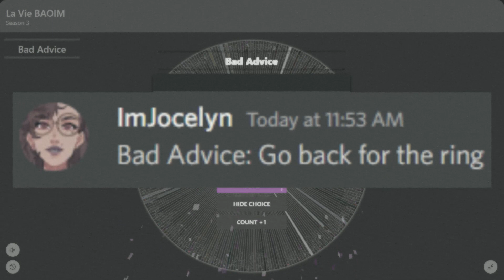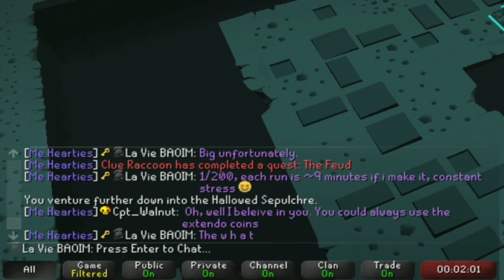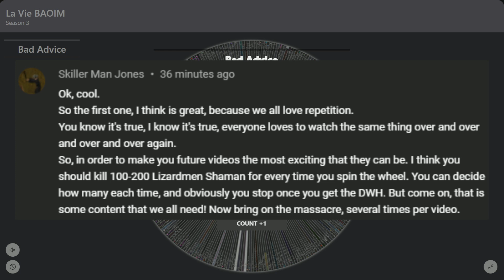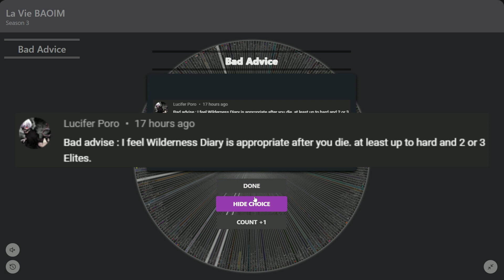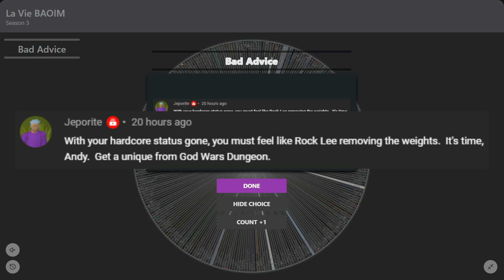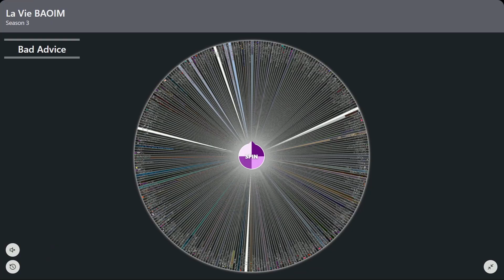Getting Serotonin From Saradomin - Bad Advice Only Ironman Episode #29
It's 4 am, this video goes up in 6 hours, and I spent all night bashing my head trying to design a thumbnail.
You're. Welcome.

Each video, I will take some of your comments and attempt to follow them as best I can in the next video.
Bad advice isn't just welcomed, it's required!
Give me all your RS life hacks, all your "my dad owns Nintendo" insider tips, all your "a friend of a friend of a cousin told me" information.
This series can't happen without your participation, so please, give me your worst!

Come hang out with me @ and join my ingame friends chat @La Vie BAOIM if you wanna hang out, or my clan "Me Hearties"!

0:00 Intro/Sepulchre
9:20 First Spin
16:20 Second Spin
22:00 Third Spin
23:45 Final Spin/Outro